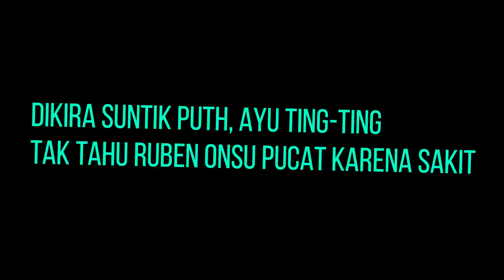GOSIP ARTIS HARI INI || Dikira Suntik Putih Ayu Ting ting Tak Tahu Ruben Onsu Pucat Karena Sakit